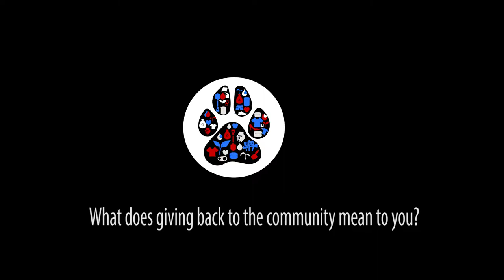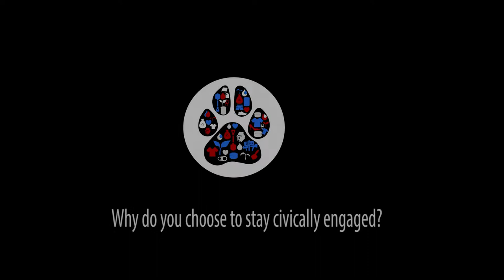2017-2018 Silver Paw Awards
The Silver Paw awards represent individuals or ASUN Clubs who are active in their community. This video provides an explanation of what this year's winners participated in as well as to why they choose to stay civically engaged.

Filmed by Joey Stranzl of Inkblot Marketing, ASUN.
Edited by Joey Stranzl of Inkblot Marketing, ASUN.

NevadaASUN.com